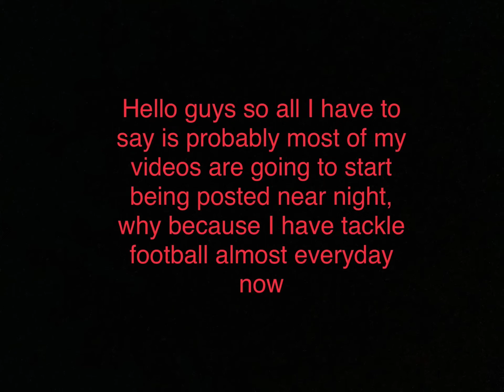My videos will probably be near night time now!